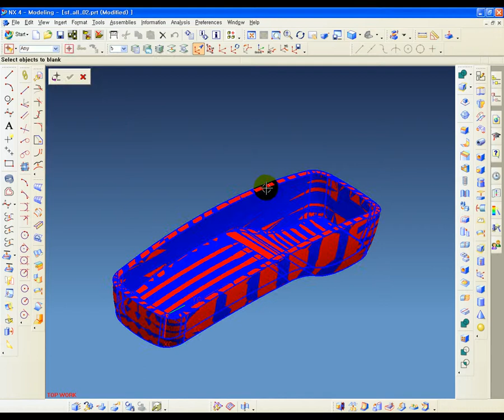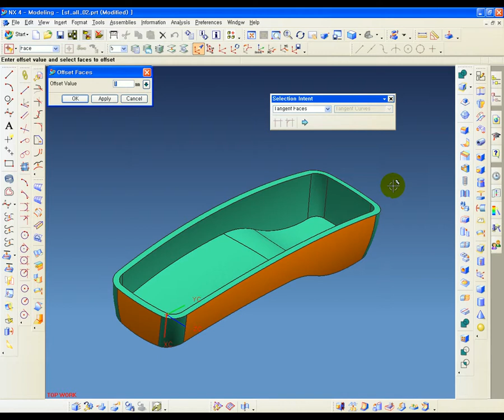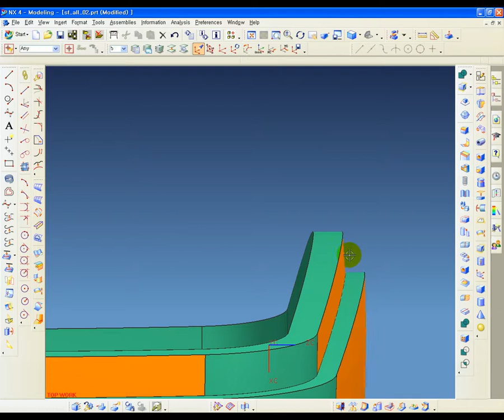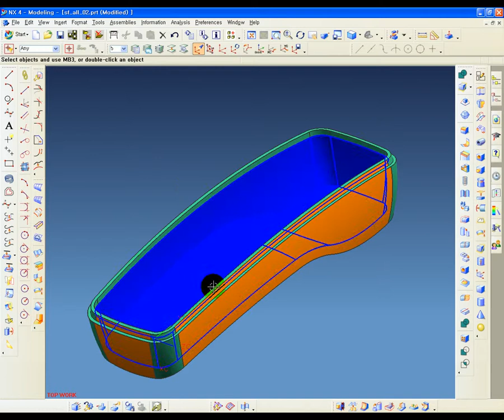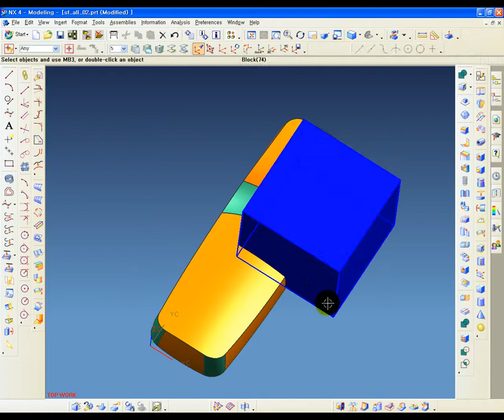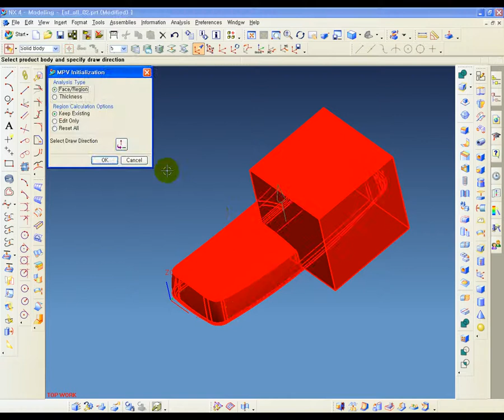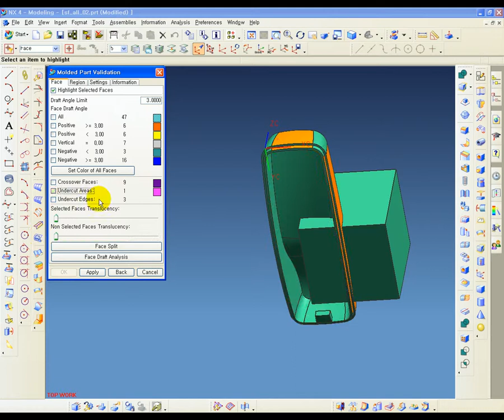edu_\nx4\S_ETC\06_Under_Cut_MPV